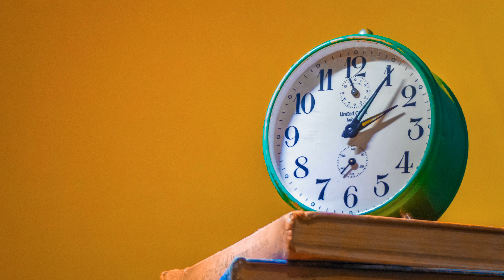Alarm Timelapse 4K Stock Video ( Free for Commercial Use )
Can I use your videos?